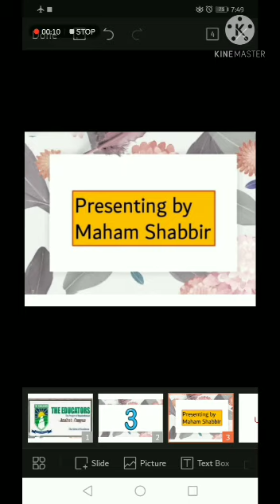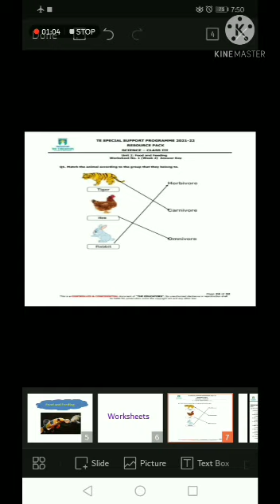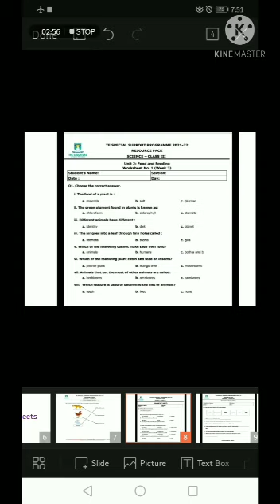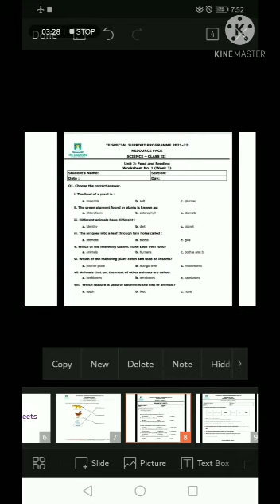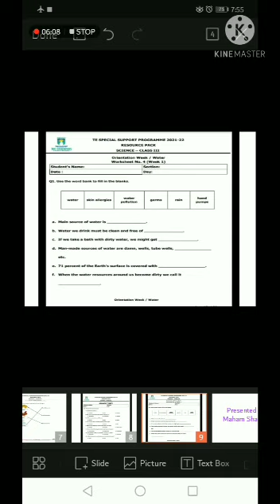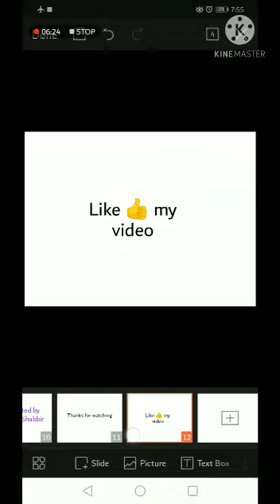Class 3 Science Unit # 2 Food & Feeding Worksheet